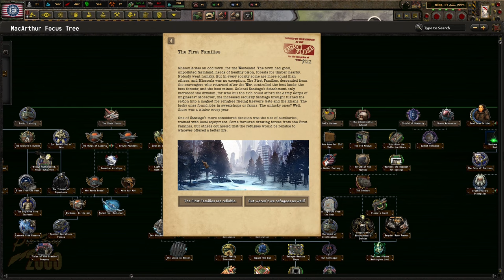The Enclave's Aggressive Base Of Command In Montana! Hoi4 - Old World Blues: A To Z, Macarthur #1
Macarthur is the western command for the Chicago Enclave. While we do not adhere to every demand from the Secretary of the Interior, we follow through to boost the Enclave's power in Montana. I hope you enjoy!